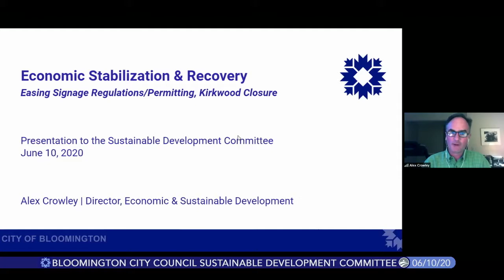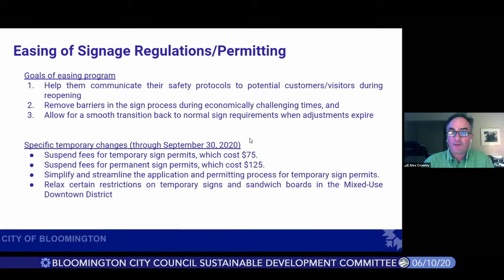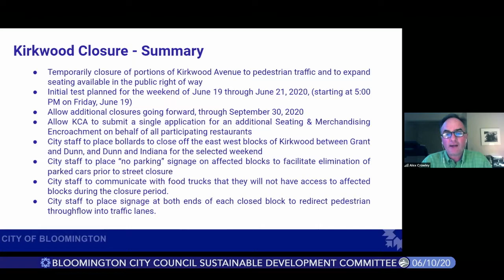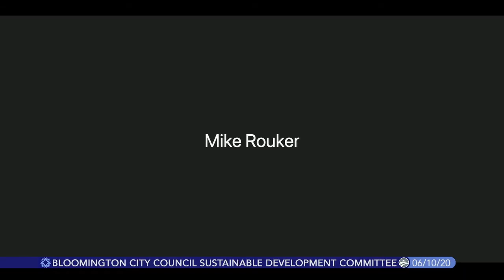Bloomington City Council Sustainable Development Committee, June 10, 2020